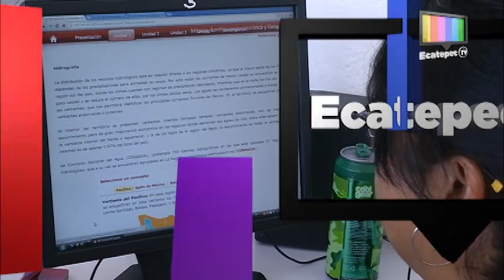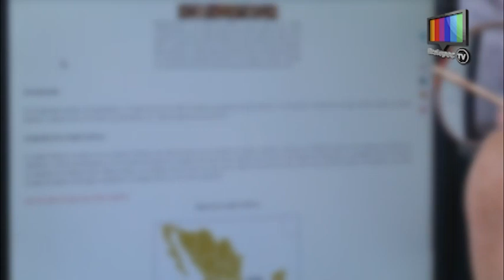Estudia sin restricciones de horario tu preparatoria por internet.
La duración para esta modalidad de estudio es de 2 años y medio, pueden estudiar los que hayan concluido la secundaria sin límite de edad, las clases son vía internet.